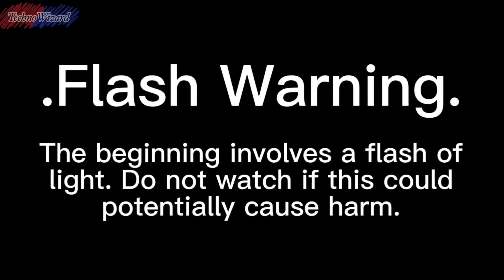Breaking and Entering || DSMP Au/Non-Canon! || Rivals Duo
モੈ✩‧₊˚* 𝗠𝗲𝘀𝘀𝗮𝗴𝗲

He just appears mysteriously in other peoples houses, and Techno is tired of his stuff being stolen.

I’m just tryna give you guys some content while I think of more butterfly reign stuff.

モੈ✩‧₊˚* 𝗖𝗿𝗲𝗱𝗶𝘁

Designs:
- Me

モੈ✩‧₊˚* 𝗖𝗵𝗮𝗿𝗮𝗰𝘁𝗲𝗿𝘀

Techno

Dream

モੈ✩‧₊˚* 𝗘𝘅𝘁𝗿𝗮

I apologize for any changes in the movement that happen, I’m still figuring out how I would like for the movements to be.